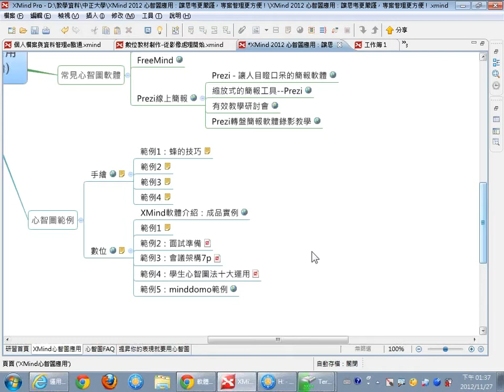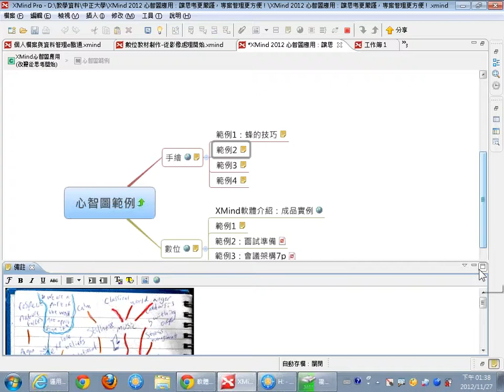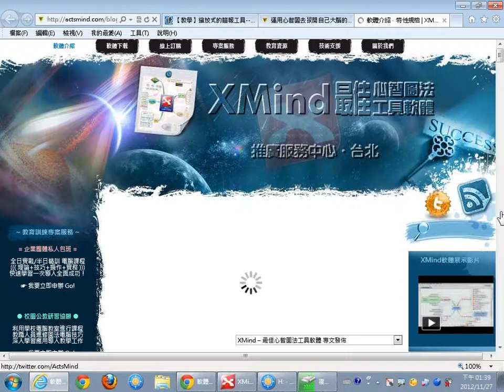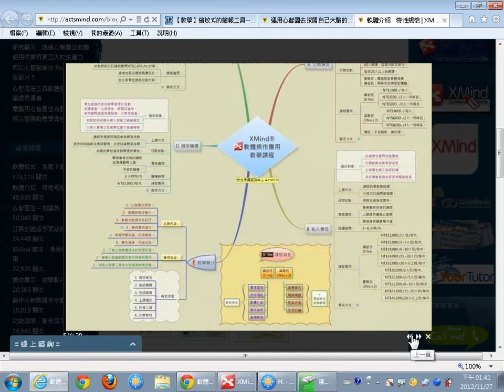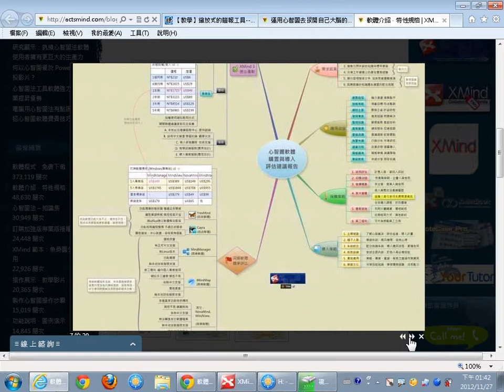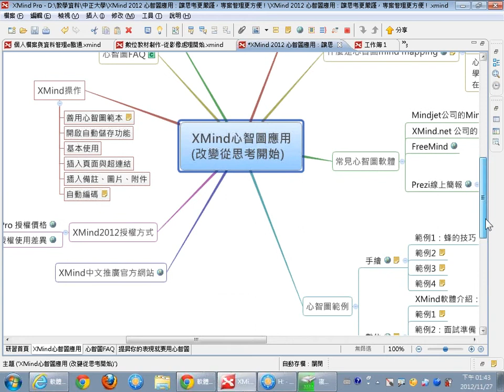03心智圖範例